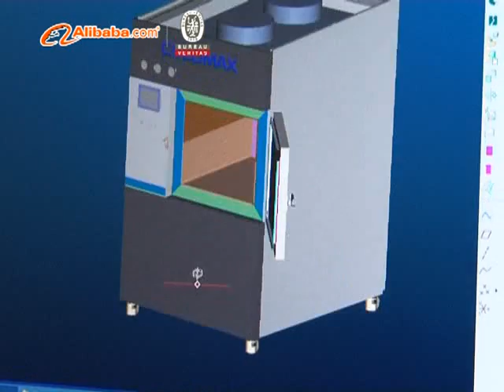Leading Asian supplier of refrigeration machines,vacuum cooler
COLDMAX is the leading Asian supplier of vacuum coolers, cold room installations, ice machines and linear irrigation machine, with a wide experience in the market place and a production capacity of up to 200 (vacuum ) cooling systems per year. COLDMAX has a very strong focus on quality and innovation, and uses in-house developed evaporator (water vapour catcher, the heart of the vacuum cooler) for optimal cooling speed at minimal energy consumption.
　　Focusing on the preservation industrial, our company, ColdMax, was founded in 2002, in the past 12 years, we have been striving for solving difficult and strive problems in this field. And now ColdMax which has come through many challenges, more and more mature and professional. Until now, we have achieved nine national patents and one CE certificate, successfully developed our own water vapor catcher for vacuum cooler.
　　ColdMax is quickly building up a reputation in export markets like the United States , Mexico, Canada, Brazil, Southeast Asia and Europe. Since 2012, we have started cooperated with our own European agent to sell the machine to European market. In 2014, we continue to built our branch offices in the United stated, Mexico and Australia to provide the best service to customers.

Welcome to contact with Shaun for more details.